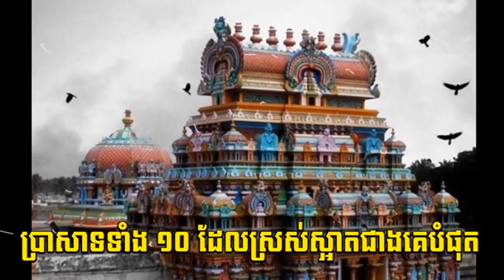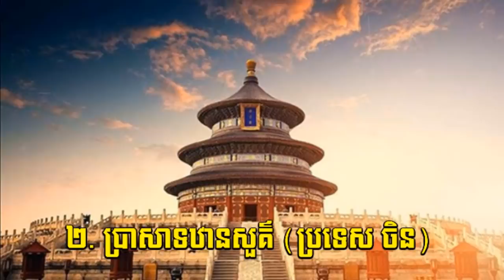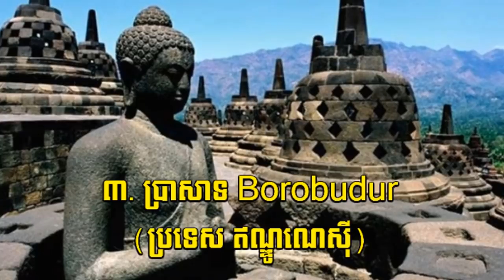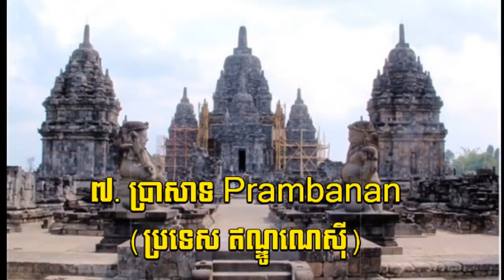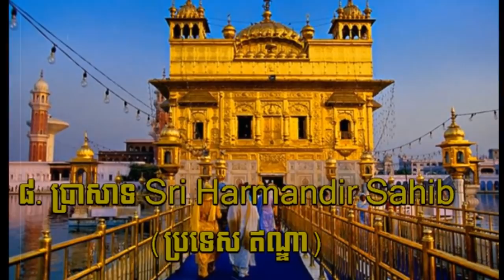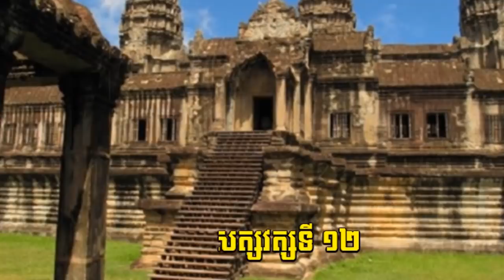ប្រាសាទអស្ចារ្យទាំង ១០ ដែលស្រស់ស្អាតជាងគេបំផុតនៅលើពិភពលោក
សូមស្វាគមន៍មកកាន់ប្រភពពត៌មាន​ និងចំណេះដឹង!